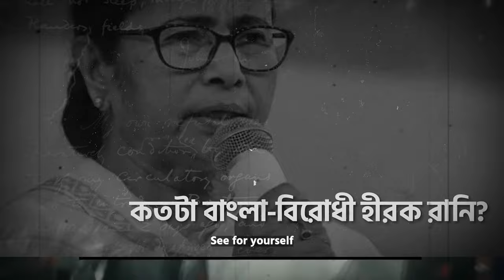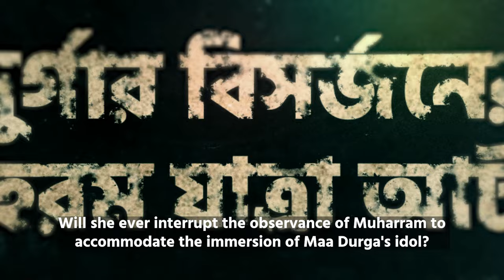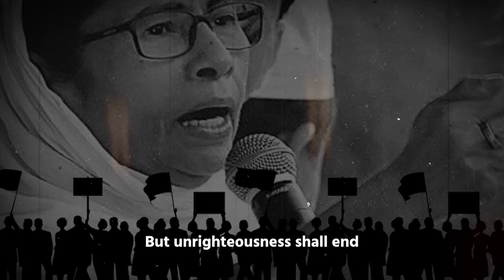বিরোধিতা বঙ্গে, হীরক রানীর অঙ্গে অঙ্গে! তোষণের ধর্ম, রানির কর্ম। পর্ব -৪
বরাবরই সংখ্যালঘুর ভোট পেতে নিজের ধর্মকে অপমান করে এসেছে হীরক রানী। এবার হীরক রানীকে মানুষ বিদায় জানাবে।